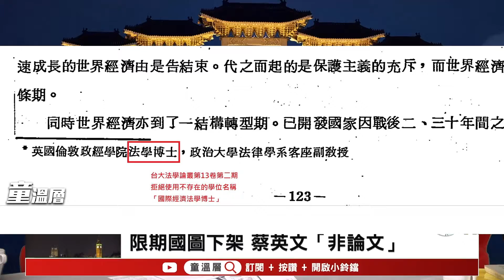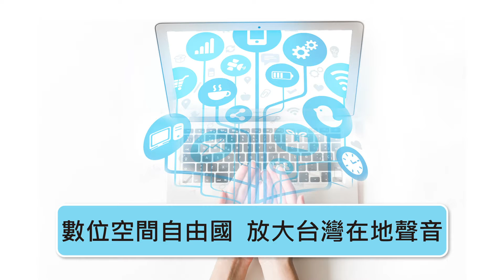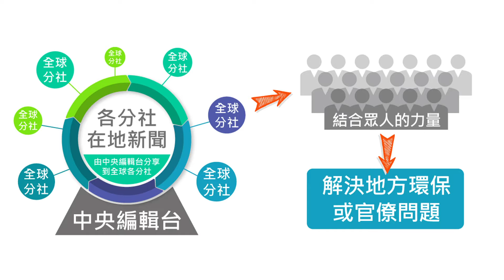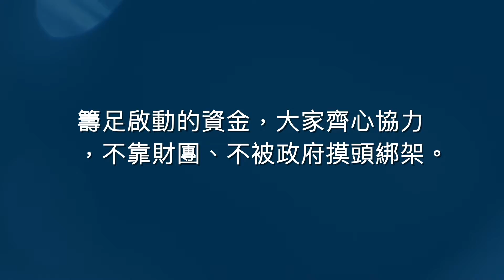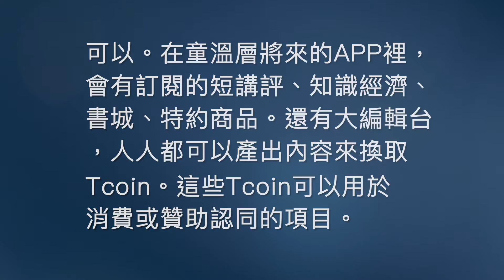劉鐵錚護航蔡英文無證教書？當年政大到底如何過審！｜童溫層（精選版）｜2019.10.11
蔡英文國圖版「非論文」違法登錄！監院啟動調查，國圖何時停止違法行為？

劉鐵錚親筆信為蔡英文護航，說蔡英文拿著論文跟畢業證書來找他？那劉鐵錚是否知道蔡英文將這份論文拆分、翻譯成中文發表在政大法學評論27、28期？當年劉鐵錚還是審查委員之一，難道都不知情？政大當年到底如何過審？